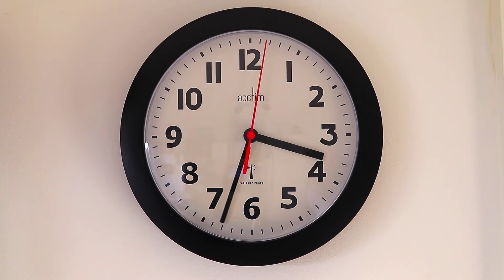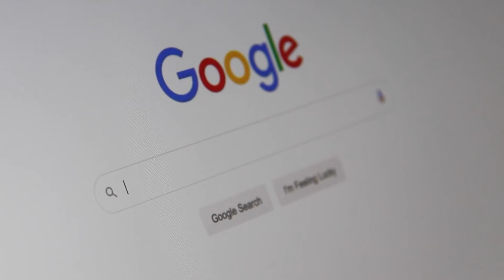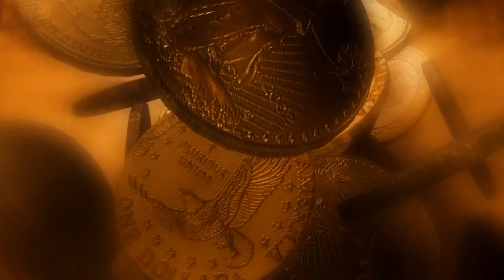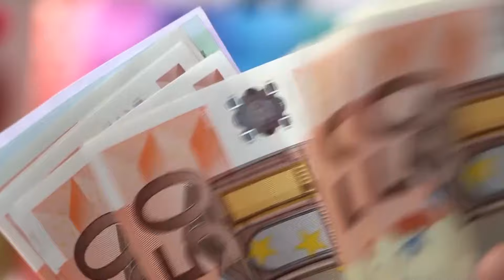Cómo generar ingresos pasivos por Internet - Judit Català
INFO DE INTERÉS:
Si quieres aprender la mejor forma de generar ingresos pasivos por internet, accede totalmente gratis a la grabación de mi último webinar “Cómo vender más servicios y productos gracias a tu curso online” ¡No te lo pierdas!

Disponible hasta el domingo 18 de abril

¿Te imaginas estar tumbado en una hamaca en la playa, con tu cóctel en la mano, mientras en tu cuenta bancaria están entrando euros sin parar?

Esa es la idea que mucha gente tiene sobre lo que son los ingresos pasivos: una forma de hacer dinero que requiere cero esfuerzo.

Pues mira: no es así.

O no en un principio, cuando tienes que poner en marcha el sistema que después va a trabajar para ti.

Y ahora que te he dicho que no todo es tan bonito, te cuento la parte buena: generar ingresos pasivos por internet sí es una forma de ganar dinero con un esfuerzo limitado.

Entonces ¿merece la pena poner en marcha algo para generar ingresos pasivos por internet?

Rotundamente, sí.

Como no quiero que te quedes parado, y menos por falta de ideas, voy a darte unas cuantas.

Estás en el canal de Judit Català, donde tus sueños empresariales se hacen realidad y hoy voy a decirte 8 maneras de generar ingresos pasivos por internet.